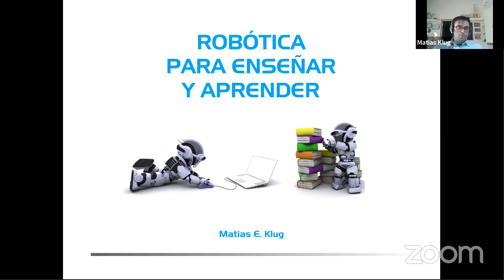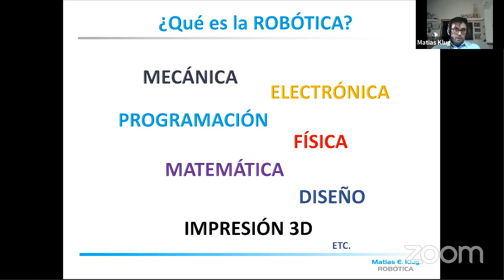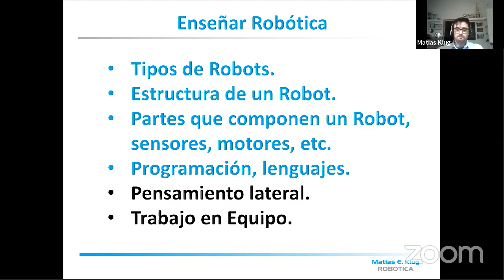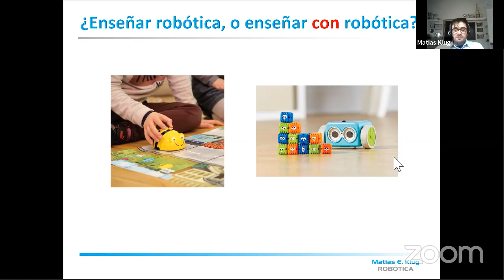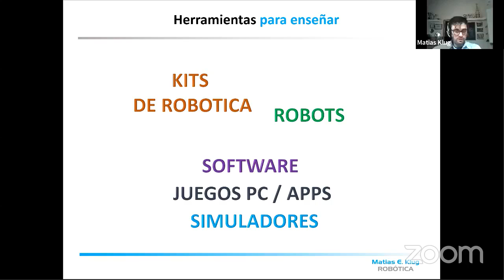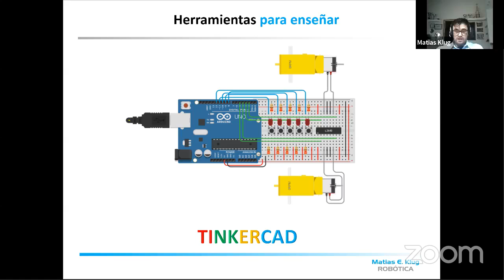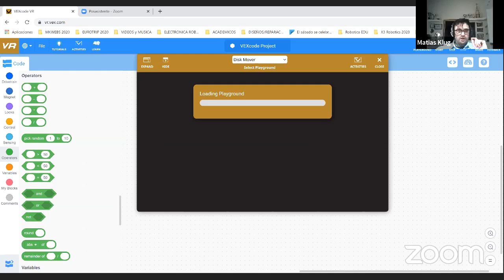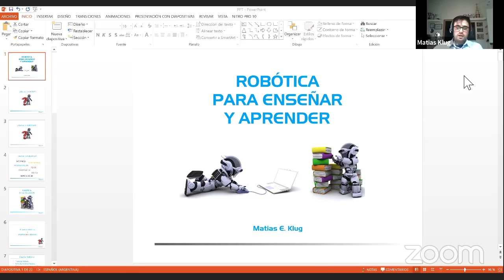Ciclo Comunidades Educativas - Taller online: Robótica para enseñar y aprender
Taller a cargo de Matías Klug, docente de informática y robótica, y miembro del Grupo de Robótica y Simulación de la UTN Bahía Blanca. Es bicampeón de la Liga Nacional de Robótica y organizador de la Competencia Internacional de Robótica en Bahía Blanca. Se dedica, principalmente, a trabajar e investigar sobre el uso y la aplicación de la robótica y las nuevas tecnologías en el ámbito educativo.

Comunidades Educativas es un ciclo de charlas y talleres que tiene por objeto entablar un diálogo entre la comunidad científico académica y la comunidad educativa, con el fin de repensar la práctica docente desde distintas disciplinas y prácticas. Los ejes de trabajo son: educación ambiental; comunicación y periodismo; arte; filosofía; aprendizaje en base a proyectos; historia; el sentido de la escuela secundaria; vuelta a clases después de la pandemia.
Para ver todas las charlas de este ciclo podés ingresar a